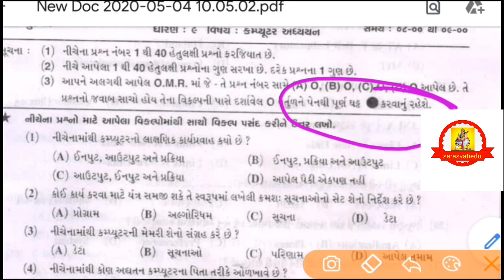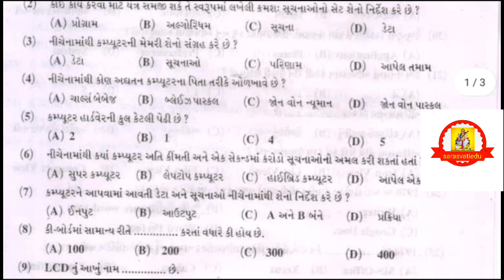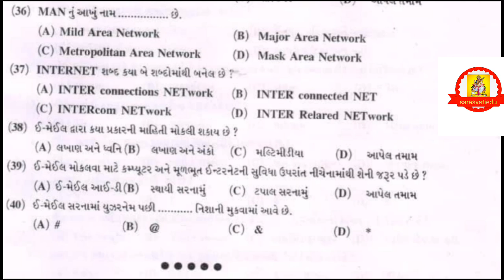dhoran 9 computer paper 2020 | std 9 computer paper 2020 | ધોરણ 9 કમ્પ્યુટર પેપર સોલ્યુશન 2020